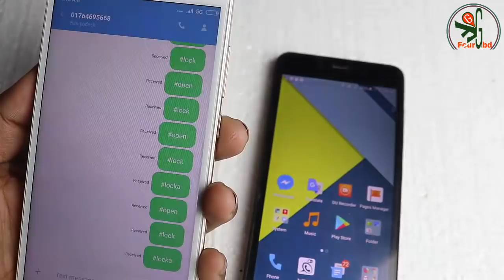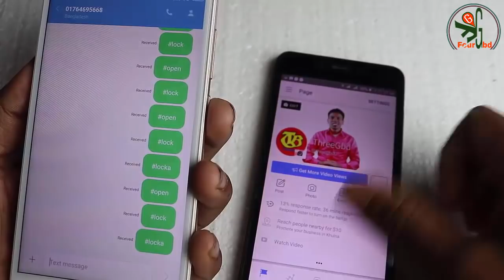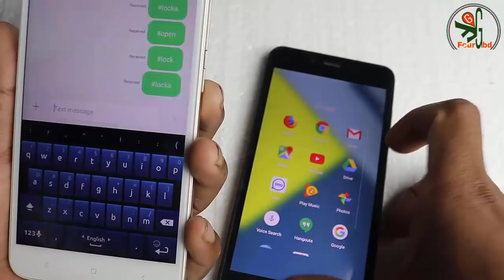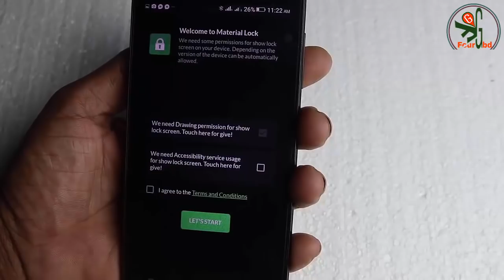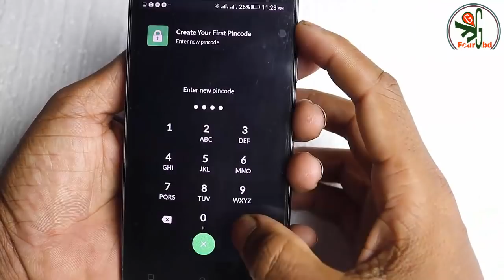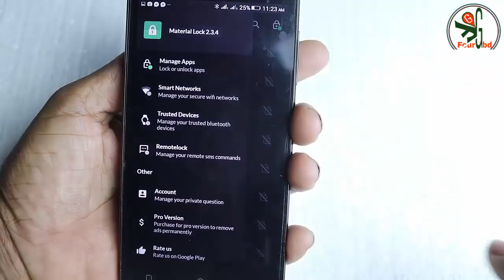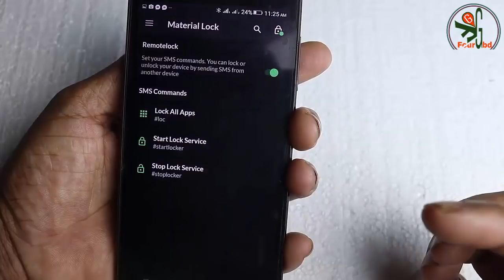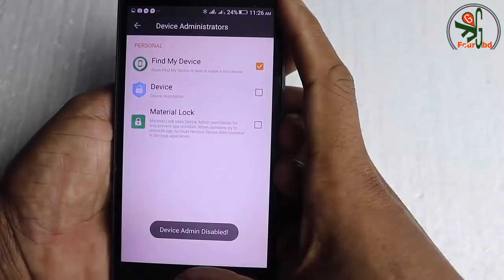১টি SMS দিয়ে বন্ধুর ফোন লক করে দিন | ১টি SMS দিয়ে যে কোন ফোন আনলক করুন | how lock any phone by SMS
১টি SMS দিয়ে বন্ধুর ফোন লক করে দিন | ১টি SMS দিয়ে যে কোন ফোন আনলক করুন | how lock any phone by SMS
★ App Download

★ Features and Services
• Smart Networks: Close lock service automatically when connect specific Wifi network
• Trusted Bluetooth Devices: Close lock service automatically when any trusted bluetooth device been connected
• Remotelock: Control lock service remotely with text messages
• Auto Background: Lock screen background is set according to application
• Time Lock: Control lock service with scheduled time tasks

• Various Lock Styles: Pincode, pattern, fingerprint lock
• Keyboard shuffles while entering pin
• Lock all apps with a text message
• Lockout timeout
• Lock Google Play to prevent buy games
• Fingerprint support
• Material design
• Low battery and memory usage